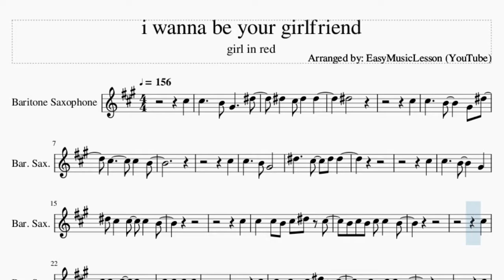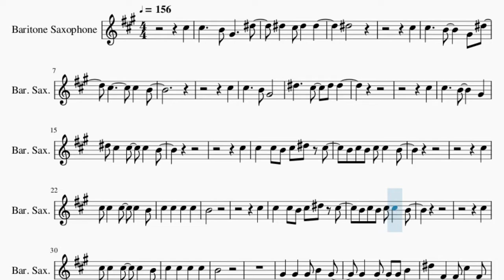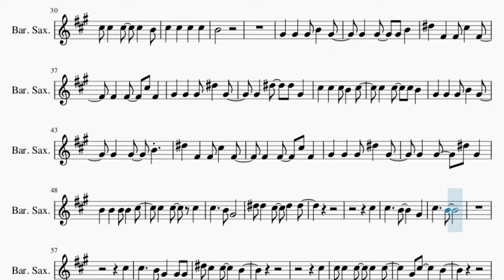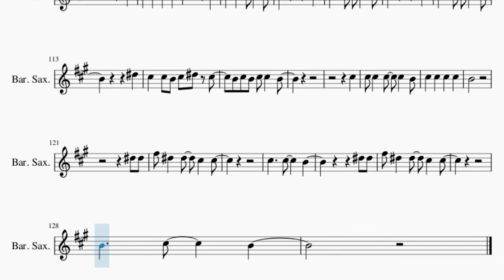Baritone Sax Sheet Music: How to play i wanna be your girlfriend by girl in red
Here is a sheet music/tab video on the song i wanna be your girlfriend by girl in red on the baritone sax. A baritone sax sheet music arrangement which is transposed to notes that are easily played by baritone sax, for the song i wanna be your girlfriend by girl in red.

EasyMusicLesson2 teaches you to play the your favorite instrument, through well-arranged sheet music so that you too can learn how to play i wanna be your girlfriend by girl in red on the baritone sax as fast as you can. A baritone sax sheet music with backing tracks to help your play the song better.

Chords of Baritone Sax arrangement:
G Maj   G Maj 7   G Maj   G Maj 7   G Maj   G Maj 7   G Maj
G Maj 7   G Maj   G Maj 7   G Maj   G Maj 7   G Maj   G Maj 7
G Maj   G Maj 7   G Maj   G Maj 7   G Maj   G Maj 7

Melody notes of Baritone Sax:
C#5 C#5   B4 G#4   D#5
D#5 C#5 D#5 D#5
D#5
C#5
C#5   B4   G#4 D#5
C#5   C#5 B4
C#5
C#5   B4 G#4
C#5
C#5   B4   G#4
D#5 C#5 C#5 C#5 B4
C#5
C#5 C#5 B4 C#5 D#5 C#5
B4 C#5 B4 C#5 C#5 B4
C#5
B4
C#5
C#5
B4
G#4 G#4 G#4 B4 G#4
G#4 G#4 G#4 B4
D#5 F#4 F#4 C#5 F#4
F#4 F#4 C#5 F#4
G#4 G#4 G#4 D#5 G#4
G#4 D#5 D#5 G#4
G#4 G#4 B4
G#4 G#4 D#5 G#4
D#5 D#5 C#5 D#5 D#5
C#5
C#5   B4   G#4
C#5   B4
C#5
C#5   B4 G#4 G#4 G#4
D#5 C#5 C#5   B4
C#5
C#5
C#5
B4
C#5
C#5
B4
C#5
C#5   B4
C#5
C#5   B4
C#5
C#5   B4
C#5
C#5   B4
D#5
B4
C#5
F#4 D#5
D#5
C#5 C#5 C#5 C#5
B4
C#5 C#5 C#5 C#5 B4
D#5
D#5
C#5   C#5 C#5 B4
D#5
C#5
B4
D#5 D#5
F#5 D#5 D#5 C#5 C#5
C#5   C#5   B4
D#5 D#5